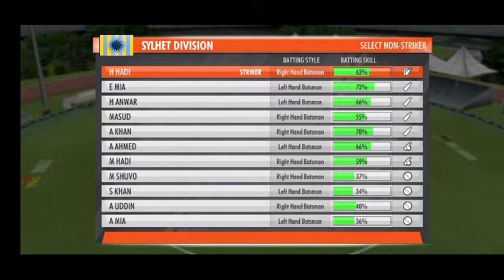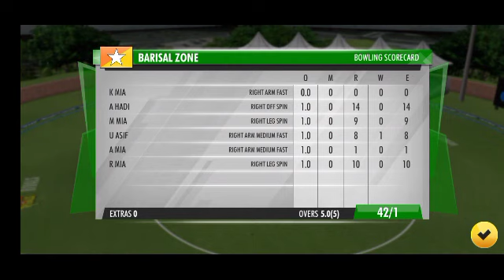WCC3 MY Career 1st match